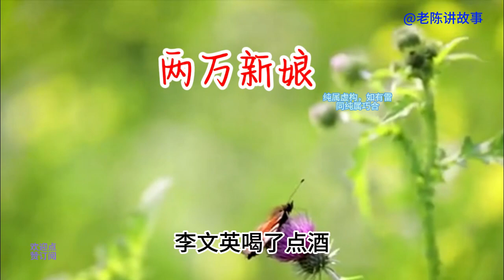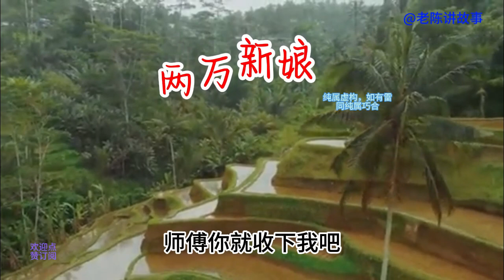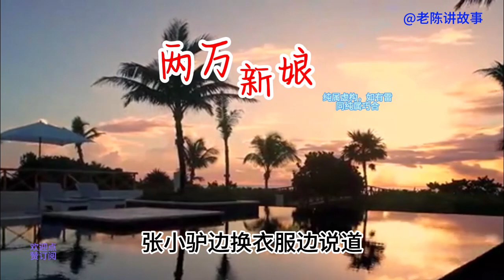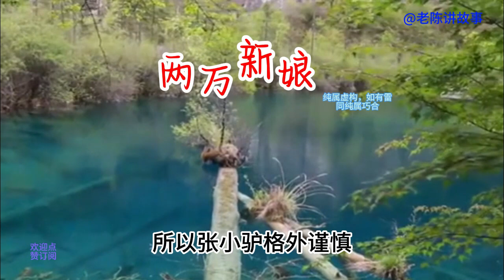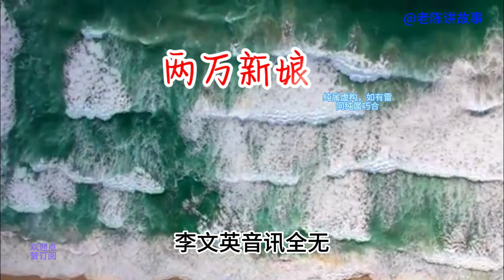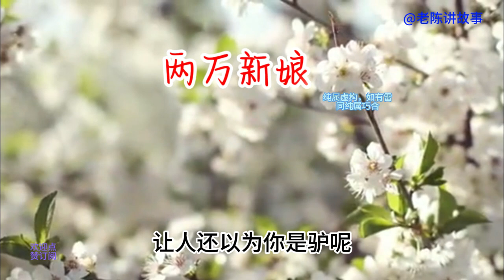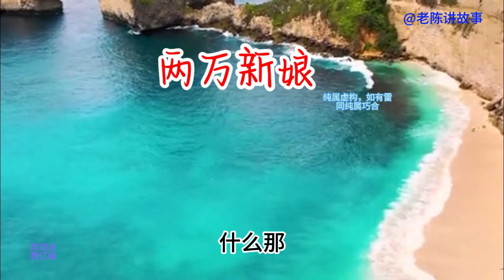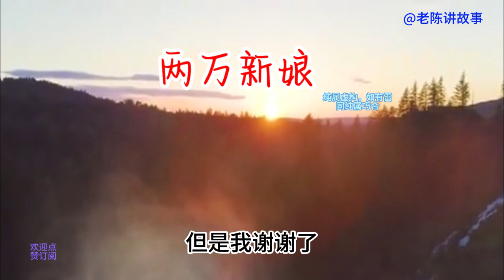小伙勤奋好学，去大教室偷偷听课，意外发现美女教授的秘密#故事